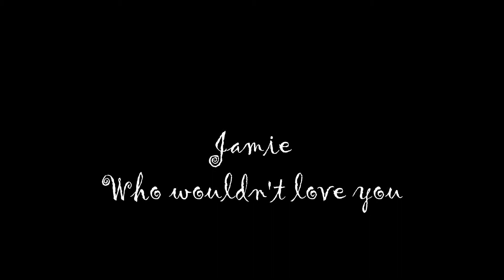Jamie Who Wouldn't Love You